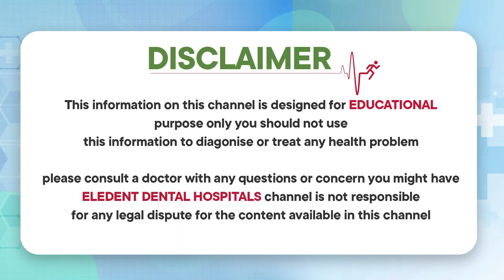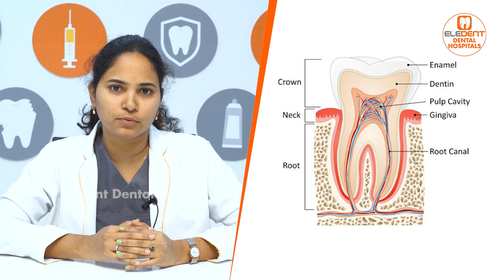Facts : Desensitizing Toothpastes In Telugu | How To Use | How It Works | Eledent Dental Hospitals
1) WhatsApp Group: To Ask your questions to our Expert Doctors, Join

2) Facebook: LIKE and Follow

3) Instagram: Follow

Dear Friends,